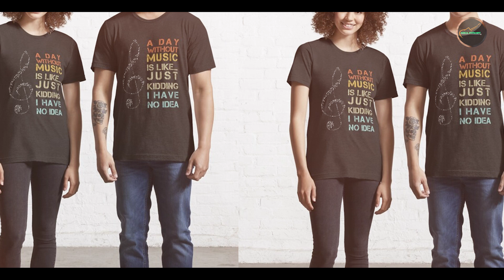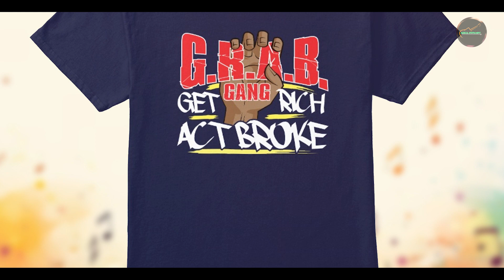Best T-Shirt For Music Lover : Essential for Every Fan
Links Get From Here:

1.  Threadless Music T-Shirts
2.  Band Tees from Rockabilia
3.  Redbubble Music Lover T-Shirts
4.  Fender Logo T-Shirt
5.  Teespring Classic Rock T-Shirts

Best T-Shirts for Music Lovers: Express Your Passion

Are you a die-hard music fan looking for the perfect t-shirt to show off your love for your favorite bands and artists? In this video, we'll review the best music t-shirts on the market, considering factors like design, quality, and comfort. Whether you're a fan of classic rock, pop, or indie music, we'll help you find the perfect t-shirt to express your passion for music.

Some of the footage used in this video is not original content produced by "Musical Instrument" Portions of stock footage of products was gathered from multiple sources including, manufactures, fellow creators and various other sources.